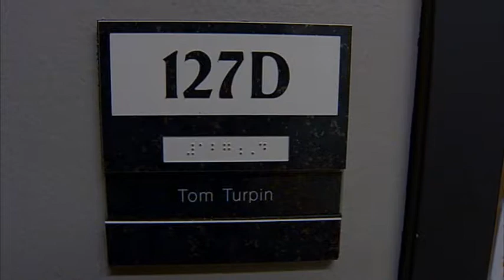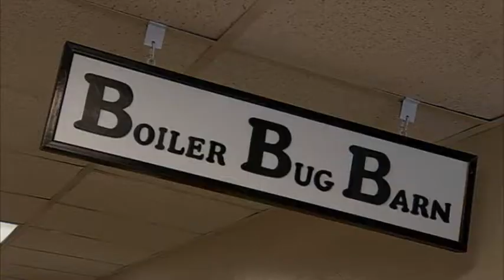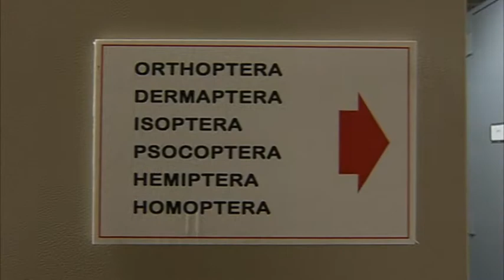Indiana Expeditions with Rick Crosslin | Entomology at Purdue University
Rick Crosslin goes to Purdue University to talk about entomology with Dr. Tom Turpin.  This Classic Indiana Expeditions segment originally aired in Indiana Expeditions #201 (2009).  To see more Indiana Expeditions segments visit the WFYI